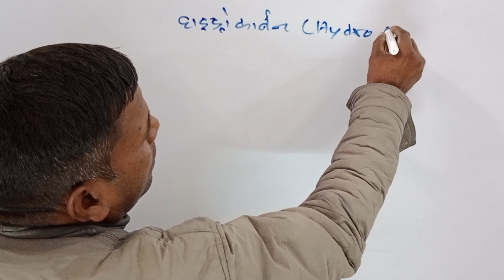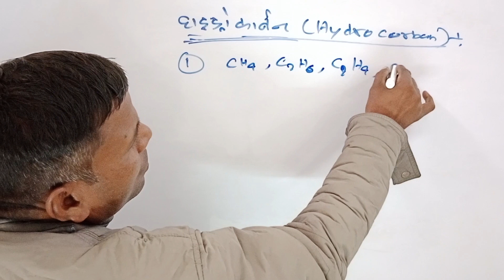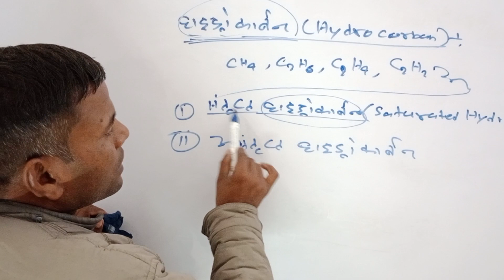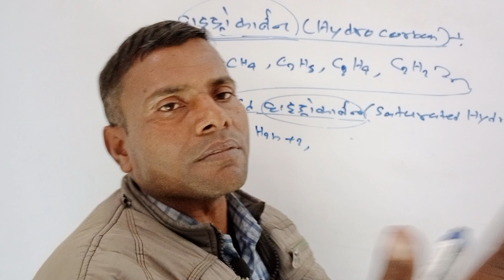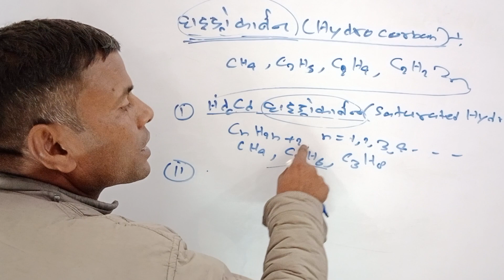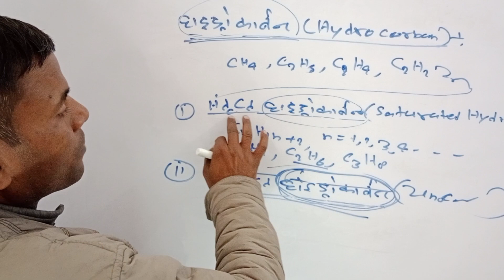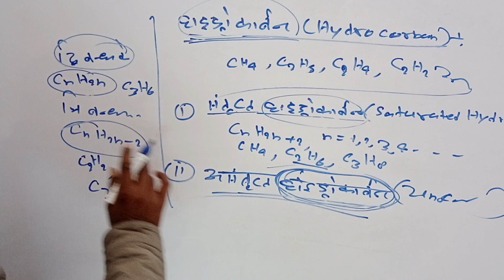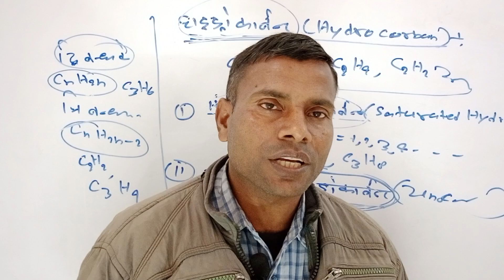संतृप्त तथा असंतृप्त हाइड्रोकार्बन क्या है by Shyam dhar Sir